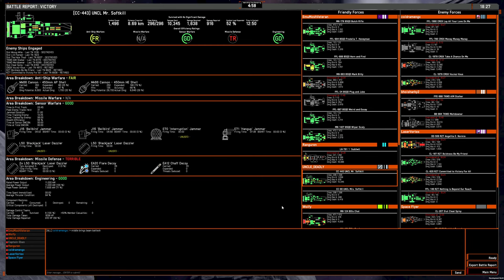4v4 game: OSP 450mm Ocellos on The Maw